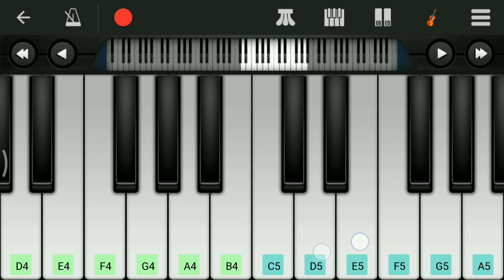#3 sad theme | 3 movie | keyboard notes | perfect piano | Mukilraj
3 movie BGM is easy to play the music on perfect piano the sad BGM of 3 movie